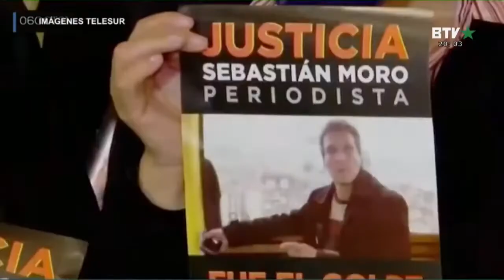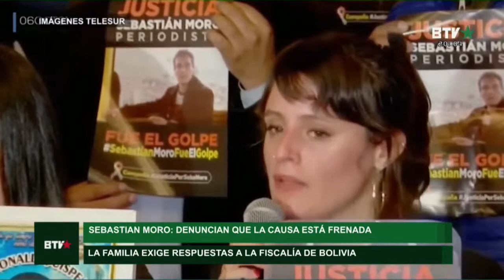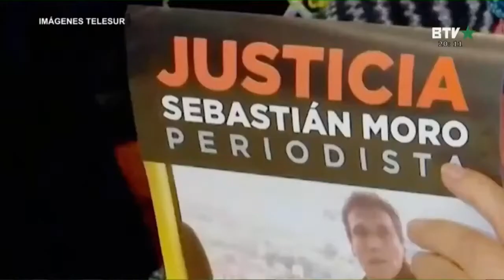Sebastian Moro: denuncian que la justicia boliviana tiene frenada la causa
La familia de Sebastian Moro solicitará al Estado argentino que “pida explicaciones” al poder judicial boliviano por la inacción de la causa. Se trata del periodista argentino asesinado durante el golpe de Estado contra Evo Morales de 2019. Nos comunicamos con Penelope Moro, su hermana, quien también es periodista y activista por los Derechos Humanos.

El 10 de noviembre de 2019, Sebastián fue encontrado con marcas de golpes en su casa, en Bolivia y fue trasladado a una clínica privada donde entró en coma. La última vez que se comunicó por teléfono con su familia, contó que su jefe José Aramayo había sido detenido y torturado.

Penélope llegó tres días después, cuando Evo Morales ya había sido depuesto. Sebastián falleció el 16 de noviembre. En medio del violento clima político y social que enfrentaba Bolivia en los primeros días de la dictadura, no se pudo llevar a cabo una autopsia. Frente a  la negativa del gobierno del entonces presidente argentino, Mauricio Macri, para repatriar el cuerpo, lo tuvieron que incinerar para regresar al país.

Actualmente la causa está caratulada como “homicidio simple”. La familia exige que la investigación sea tomada cómo crimen de lesa humanidad, por haberse cometido en el contexto de un golpe de Estado. Es que hasta el momento, “no ha habido ningún avance por parte de la Justicia boliviana”, contó Penélope en el Noticiero Popular. Es por eso que necesitan que el estado argentino se interiorice en la causa, teniendo en cuenta que “en Bolivia, no hay antecedentes de que se hayan juzgado crímenes de lesa humanidad”. “Queremos Justicia por nuestro hermano, por los masacrados de 2019 y de todas las dictaduras, para que esto no vuelva a ocurrir", concluyó.